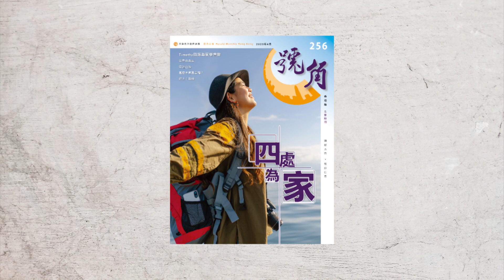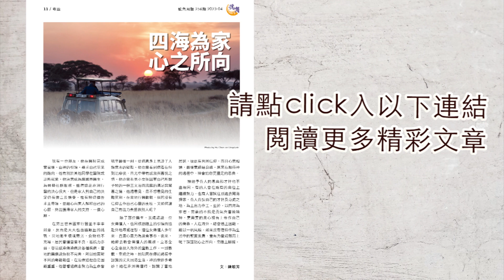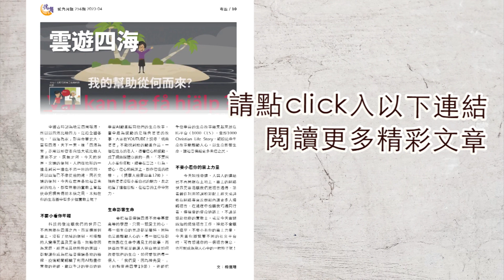【號角聲】第119集 梁林天慧 世界非我家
處處無家處處家，世界非我家，非我永久的居所！既然認清是寄居的人，認清自己只是作管家，不如把握每個機會為主作工，去祝福有需要的人。